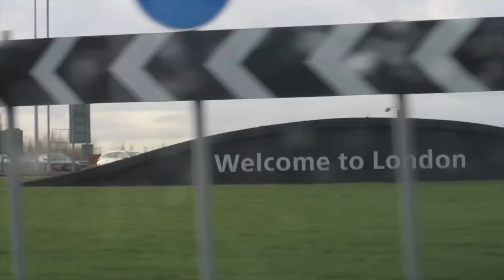VL#175 | Peshawar to London | UK Vlog 1 | Kabir Khan Afridi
Peshawar to UK | Kabir Khan Afridi